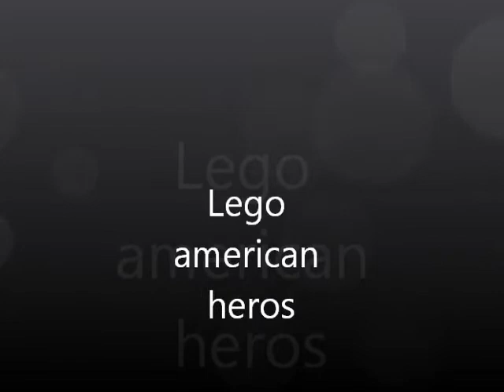lego american heros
This is about the moden war :D